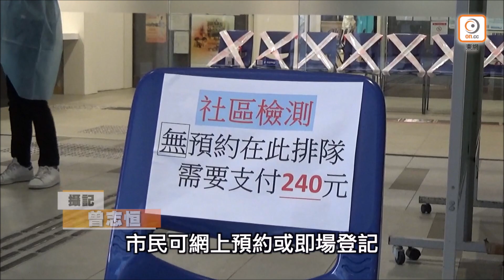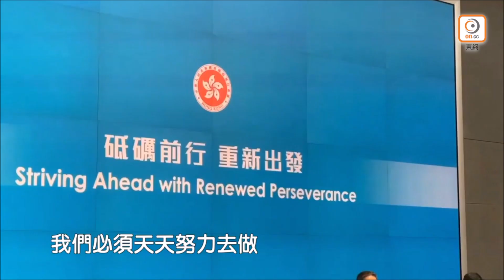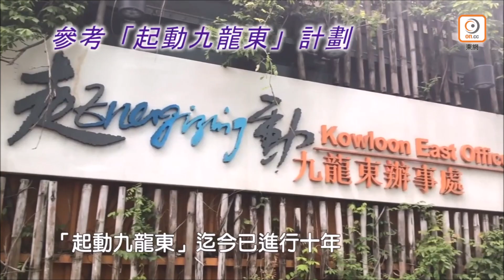【on.cc東網】屯門新檢測中心門可羅雀 市民批指示不清：其他人未必識嚟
//新冠肺炎第4波疫情來襲，港府早前宣布在九龍和新界增設5間社區檢測中心，首階段運作3個月，提供鼻腔和咽喉合併拭子樣本採集和病毒檢測服務。其中，屯門兆麟社區會堂的檢測中心今日(29日)投入服務，現場所見，只有小量市民到場，中心外未有任何告示交代中心位置及是否已開放，有市民認為現場指示不清，非居於附近者或「未必識嚟」。//

【屯門新檢測中心門可羅雀　市民批指示不清：其他人未必識嚟】